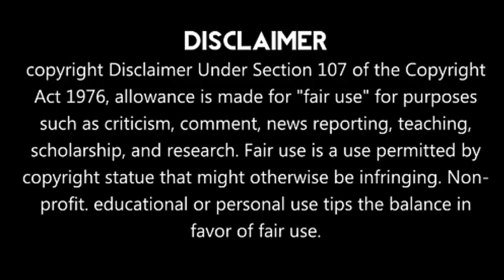When Will Dhoni Return To Indian Team | Official Announcement By Indian Team